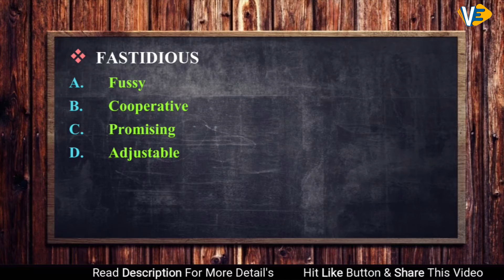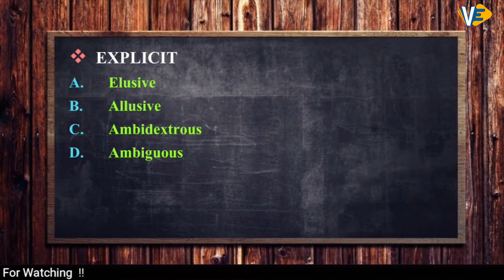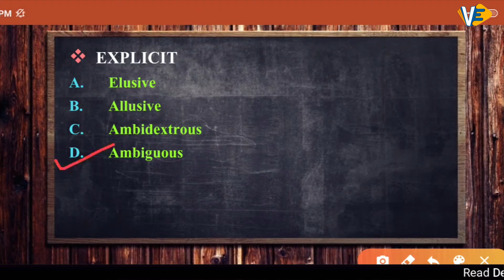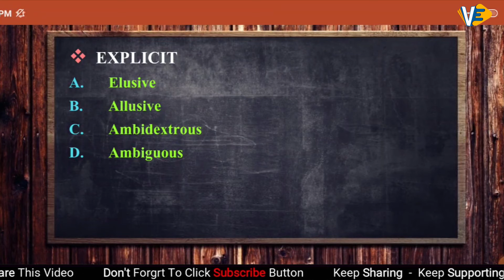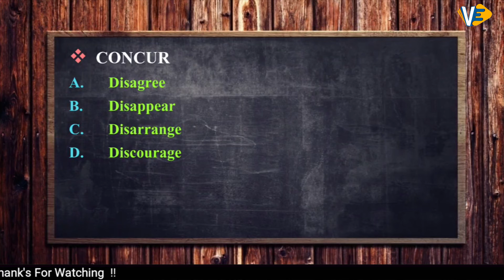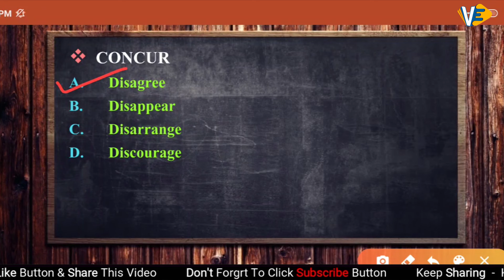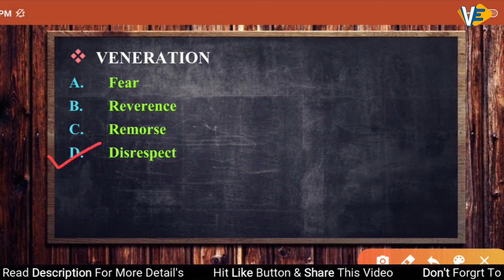Antonyms | Part-3 | SSC-CGL/CHSL | English | By Swati Ma'am | 6:00 PM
«Protect Yourself & Your Loved Ones From Corona Virus»